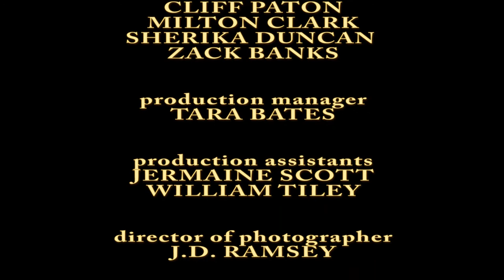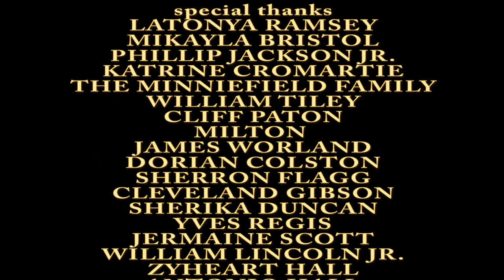THE BRIEFCASE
GENRE: Mystery, Drama, Action   RATED-R

SOUTHERN VISION ENTERTAINMENT Presents An J.D. RAMSEY Production “THE BRIEFCASE” Starring WIL TILEY,  ZYHEART HALL, RAHSAAN JONES, SHERRON D FLAGG, ZACK BANKS,  YVES REGIS, CLEVELAND GIBSON, WILLIAM LINCOLN JR. and JERMAINE SCOTT. Production Manager TARA BATES Edited J.D. RAMSEY Director of Photography J.D. RAMSEY Executive Producers J.D. RAMSEY & PHILLIP JACKSON JR., Written & Directed By J.D. RAMSEY

DIRECTOR’S NOTES: JD Ramsey
THE BRIEFCASE- I wrote the Briefcase script back in 1999 around the time I was graduating from film school. After joining the Space Coast filmmakers group after college and we sat out to raise money for the project and were unsuccessful. The script ended up in my script stash until 2014 when I revise to fit the location of Tallahassee to where I moved. I scouted out the locations and decided to go for it. 2014 we decided to have a three movie production shoot that summer. We started in May with Drama Episode 4, June with The Briefcase and July with Women & Attitudes short films. The Briefcase film was a challenging film to cast and we were two cast members short. We shot it at the end of June and had lot of fun on a two day shoot. Camera we use is DSLR Canon 60d and H4n Audio device. I was the only guy behind the scenes running the show.  The production manager Will Tiley had step up and wanted to play the character John which was fine with me, we rather be two characters short than three. We learned a lot about filming that summer as we challenged ourselves to make three short films in three months. Lots of work but fun and help us grow as filmmakers. The Briefcase will be rebooted in the future, there are two other screenplays that is a part of this story and we have plans to film all three movies back to back all at once with the same cast. Be on the lookout for casting information if you want to be apart.